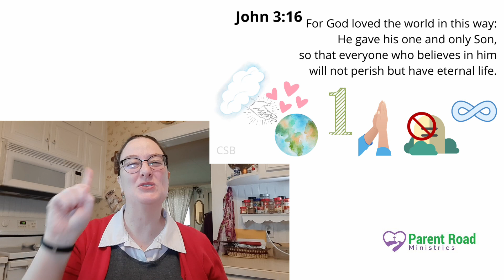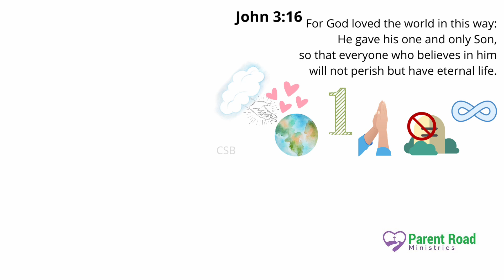John 3:16 CSB - What is it & what does it mean? (Bible Drill Green Cycle)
Let's memorize John 3:16. As we do, we'll talk about what it means.

BOOKS & RESOURCES

MUSIC & ANIMATION

BIBLE TRANSLATIONS